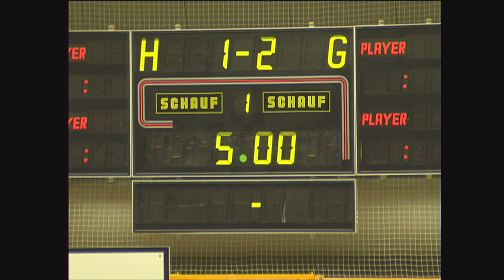Waldemar Cierpinski auf Abwegen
Marathon-Olympiasieger Waldemar Cierpinski als Star-Gast beim Görlitzer Hallenturnier mit Ulf Kirsten, Heiko Scholz und vielen anderen Bundesliga-Profis der 90er Jahre